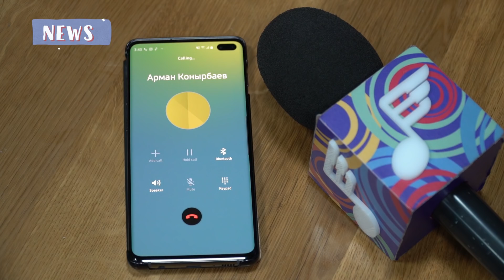Арман Конырбаев и Аша Матай разводятся?